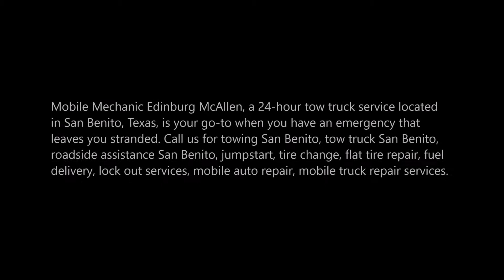24 Hour Towing Company San Benito Towing Services near San Benito TX | 9562788258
24 Hour Towing Company San Benito Towing Services near San Benito TX | Mobile Mechanic Edinburg McAllen

SAN BENITO TOWING SERVICE

We have all been there. You’re driving along and all the sudden something is wrong: a flat tire, dead battery, running out of gas, or a fender-bender that has left your vehicle disabled on the side of the road. It’s not the kind of emergency that requires police or paramedics, but you do need to know who to call for help.

San Benito Towing Service, a 24-hour tow truck service located in San Benito, Texas, is your go-to when you have an emergency that leaves you stranded. We’re your affordable choice for 24-hour towing in the greater San Benito area, offering great service, reasonable rates, and dependable local drivers who will be there for you when you need a tow.

24-Hour Towing Service San Benito

We mean it when we say we offer 24-hour tow services in greater San Benito. Our affordable rates stay the same regardless of when you call, and our reliable drivers are available to offer you cheap towing services 24/7/365 in sunshine, rainstorms, cold winters, or heavy snowfall — at least heavy for this area. Simply give Mobile Mechanic Edinburg McAllen a call or fill out the free instant quote to get in touch, and we’ll be on our way to help you soon.

Roadside Assistance San Benito

Mobile Mechanic Edinburg McAllen is the company to call if you find yourself stranded on the side of the road. Our team is equipped to service all cars and medium-sized trucks made by all manufacturers, and we’re skilled at changing flat tires, opening car doors if you’ve locking your keys inside, bringing a couple gallons of gas when you’ve run out, jumping dead batteries, and more. We tackle the simplest or most difficult breakdown situations, getting you back on the road in no time.

Local Tows San Benito

Sometimes you need towing services if you haven’t been in an auto accident. That classic car you’ve been restoring in your garage might need to take a ride on a flatbed to maintain its low mileage and resale value, for example, or the truck that died in your backyard years ago might need to be hauled to the junkyard. Maybe you bought a new car in the next town but are just too busy to pick it up. Whatever the situation, Mobile Mechanic Edinburg McAllen can safely and efficiently transport any vehicle to your destination of choice. Give us a call or fill out our contact form for a no-obligation quote.

• Towing companies San Benito TX
• Towing Services Near Me
• Tow Truck Services San Benito TX
• Tow Truck Companies San Benito TX
• Roadside Assistance Services San Benito TX
• Mobile Mechanic San Benito TX
• Mobile Truck Repair San Benito TX
• Flat Tire Change San Benito TX
• Fuel Delivery San Benito TX
• Jumpstart San Benito TX
• 24 Hour Towing Services San Benito TX
• Best Towing Company San Benito TX

BEST TOWING ROADSIDE ASSISTANCE MOBILE MECHANIC COMPANY IN SAN BENITO TEXAS